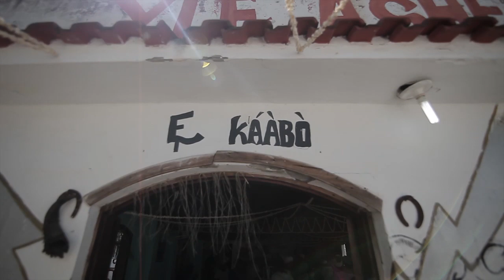OLUBAJÉ - O BANQUETE DO REI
Que Obaluaiê nos proteja com sua palha. Atotô!!
Silêncio, o Rei chegou!

Vídeo realizado para participar da seleção da chamada criativa “Seleção Curta Brasil – Edição Narrativas do Brasil”

Direção -Leandro Almeida
Imagens - Daniel Leão e Leandro Almeida
Montagem - Leandro Almeida

Agradecimentos:

BEM TV
CAMPUS AVANÇADO
FERNANDA SANTOS
ILÊ AXÉ EFON